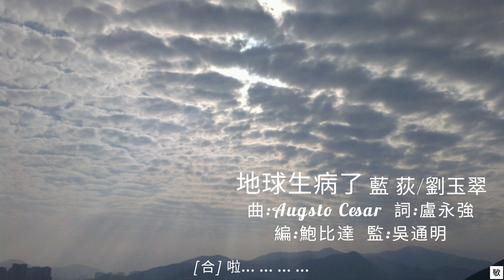[HK•POP] 地球生病了•藍荻/劉玉翠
"HK•POP", 未必係最popular嘅歌, 至少聽得舒服.

片主"我"以香港拍攝嘅照片作為背景, 配上動態歌詞, 希望您哋可以"Like"一下, 成為您哋歌單嘅一部份, 讓小小經典繼續流傳, 傳畀更多人認識.

本影片背景拍攝地及日期:大埔新市鎮、九龍坑山@2016/01/13(三)

《地球生病》/《地球生病了》(1992)
收錄於劉玉翠《Not so sorry》專輯
作曲:Augsto Cesar
填詞:盧永強
編曲:鮑比達
監製:吳通明
主唱:藍 荻/劉玉翠